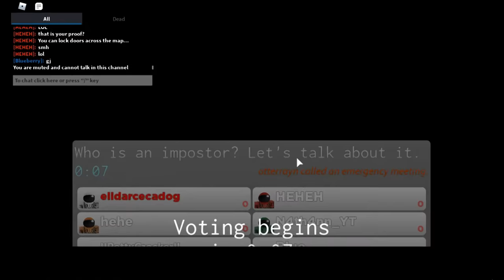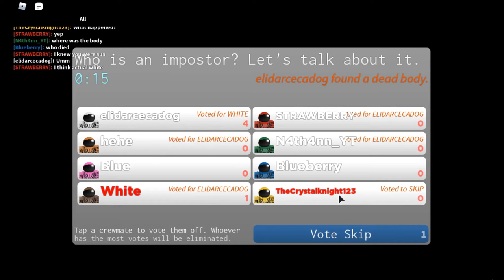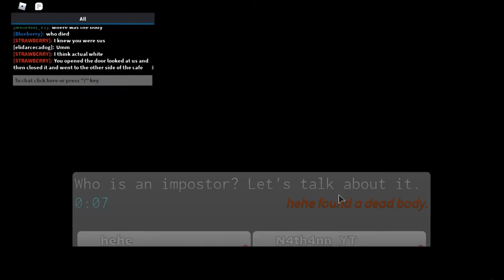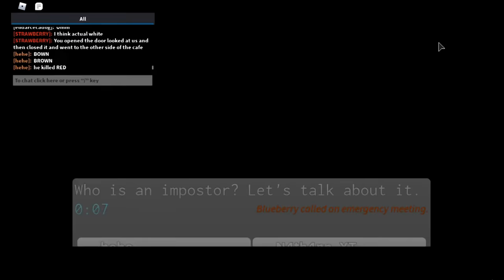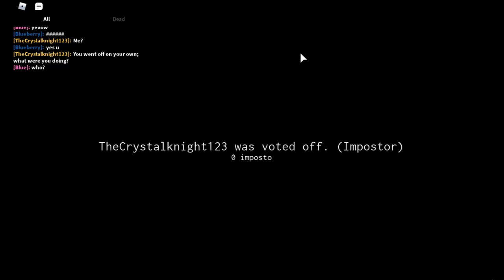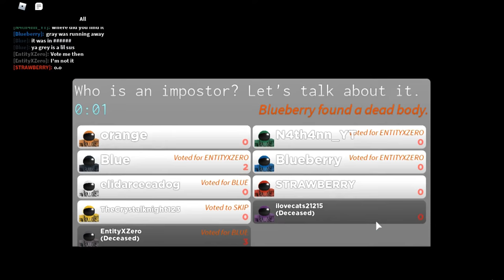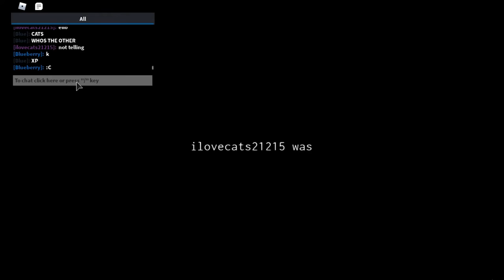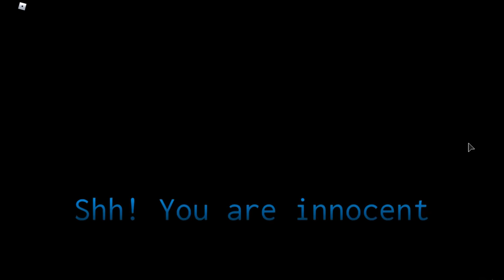Imposter : This imposter is very knight!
Something is wrong.  Everyone has a job on this station, except two crew-mates are not what they seem.  With sabotaged systems and a fear of the unknown; uncertainty is all around.  Although one imposter may have left his murderous ways behind.